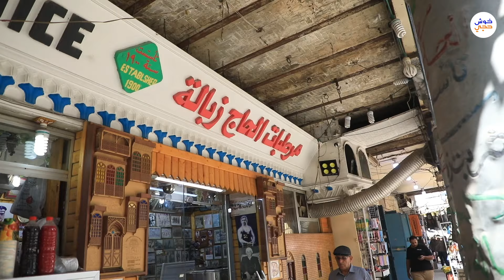من على ضفاف نهر دجلة مصطفى ياخذنا من الكرخ الى الرصافة لنتعرف على كبة السراي المشهورة